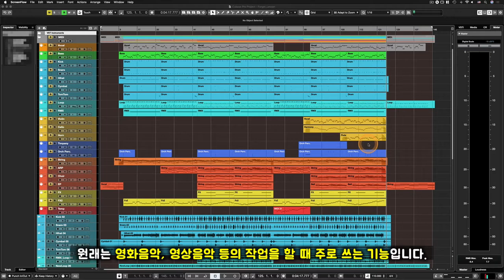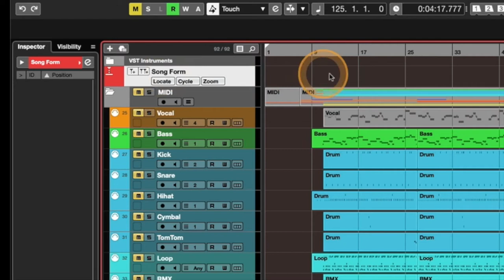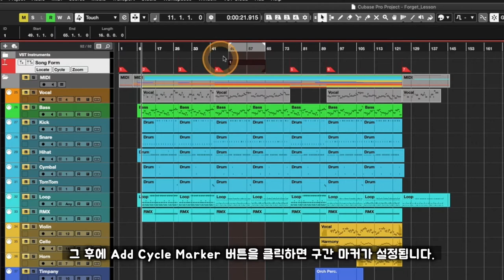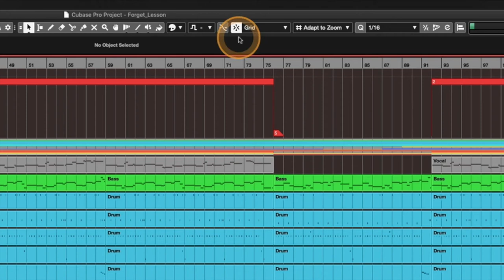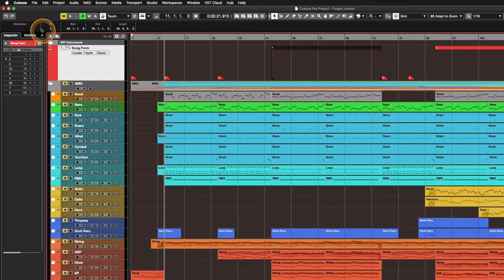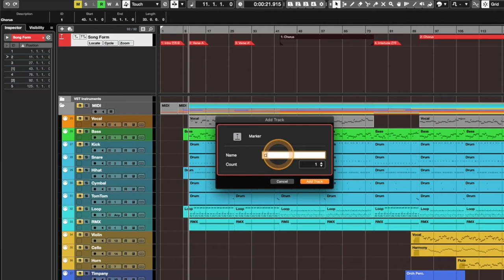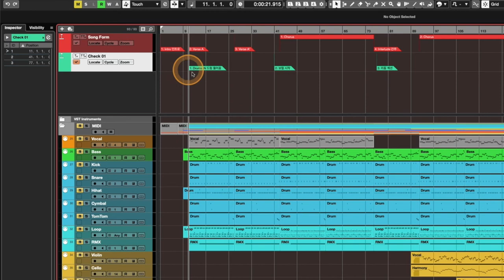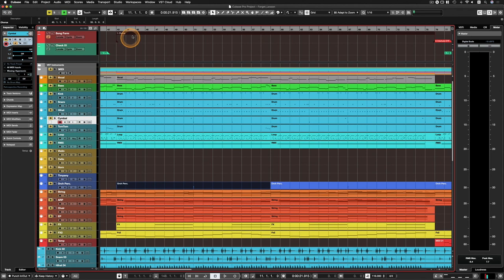[큐베이스 꿀팁] Marker Track 어디까지 알고 계신가요? | 마커 트랙 총 정리!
알아두면 쓸모있는 큐베이스 프로 팁 #50 - Marker Track 어디까지 알고 계신가요? | 마커 트랙 총 정리!

: 프로젝트 내에서 뭔가 특정 부분에 마킹을 하고 싶을 때 마커 트랙을 생성해서 사용할 수 있습니다. 이미 많이 알려져 있는 내용인데요. 원래는 영상 음악, 영화 음악 등에서 특정 장면에 싱크를 맞추거나 필요한 메모를 넣을 때 쓰는 용도이지만 일반적인 음악 작업에서도 Song Form 이나 악기의 In, Out 또는 리듬 섹션 등을 표기하는 용도로 많이들 쓰고 있습니다. (Song Form에 관련해선 Arranger Track이 따로 있지만 사실 마커 트랙을 훨씬 더 많이 활용하고 있죠.)

특정 지점을 마킹하는 일반적인 마커 외에도 특정 구간을 설정해서 마킹할 수 있는 Cycle Marker 라는 또 다른 마커도 있고, 마커 트랙을 여러 개 만들어서 용도 따라 서로 다르게 사용할 수도 있으며 또한 마커를 총괄 관리하는 창을 열어서 숫자 배열을 재정리, 재지정하거나 간단한 설명 및 메모를 넣는 방법도 있습니다. 그밖에 마커와 마커 사이를 아주 간편하게 단축키를 통해 이동해 다니는 방법, 사이클 마커 구간을 간단한 단축키로 Zoom In(확대) 하는 방법도 있습니다.

이번 영상에서는 이런 마커 트랙에 관련한 여러 가지 기능, 내용과 언제 사용하면 좋을 지에 대한 상황 설명 등등 한 영상에 여러 가지 내용을 한 번에 담았습니다. 내용이 많다보니 영상이 좀 길지만 마커 트랙이 낯선 분들이나 일반적인 마커만 간단하게 사용하던 분들에게 유용한 정보가 되기를 바랍니다.